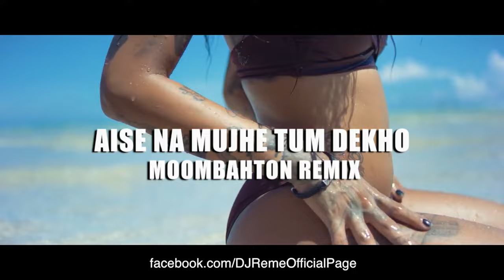AISE NA MUJHE TUM DEKHO - DJ REME'S MOOMBAHTON REMIX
PLZ LIKE - SHARE - COMMENT ON THIS VIDEO